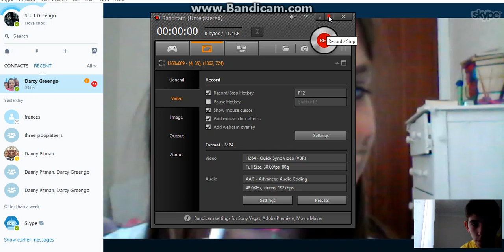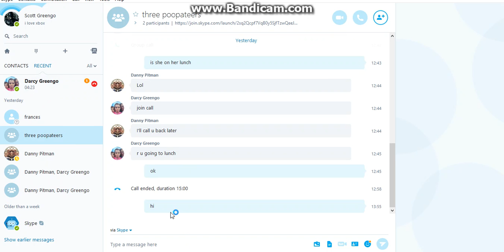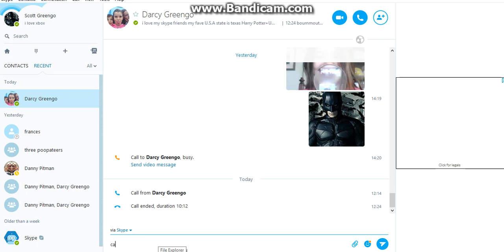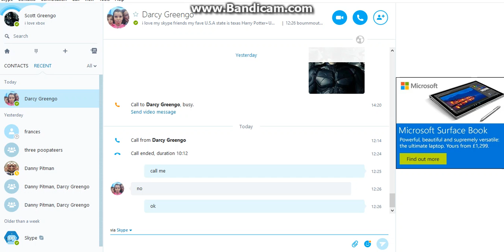a skype call with my sister